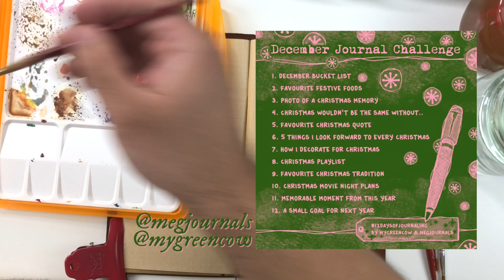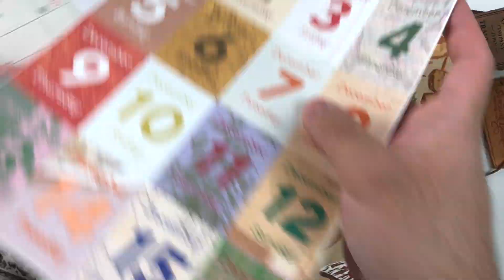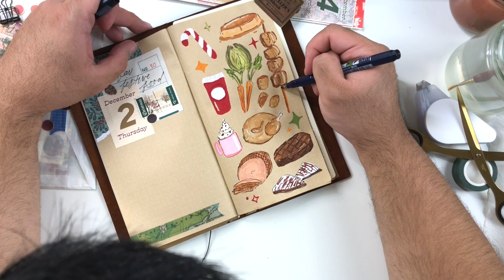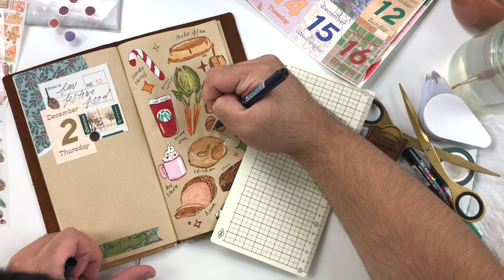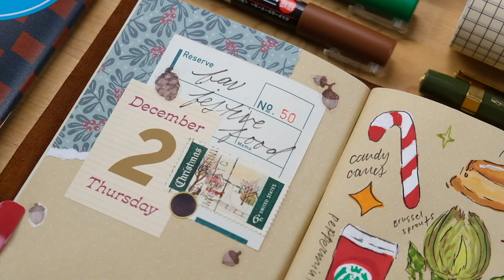December Daily Day 2 | 12daysofjournaling Challenge 🎄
December Daily day 2! Today I’m participating in the December Journaling Challenge hosted by @megjournals and @mygreencow! Meg and Daisy rounded up 12 amazing artists and journalers who will be uploading a new video from December 1 to 12 to showcase how they interpreted the prompt for the day!

December Journaling Challenge Creators
1. Merel /@mereljournals
2. Job / @jobsjournal
3. Anna / @mrsbrimbles
4. Lisa / @lollipopboxclub
5. Meg / @megjournals
6. Kelseyleigh / @myabidingjournal
7. Katie / @katie_moody
8. Grace / @ms.paperlover
9. Rachel / @roxycreationsbyrachel
10. Daisy / @mygreencow
11. Caylee / @cayleegrey
12. Mits / @mylifemits

Job Airam
Paulik Park PO
Richmond BC V6Y 3V3
Canada

🎥 GEAR 🎥
iPhone X

🎶 TUNES 🎶
BGM President